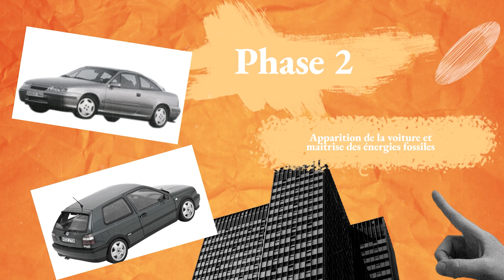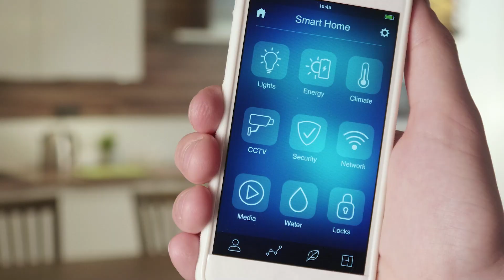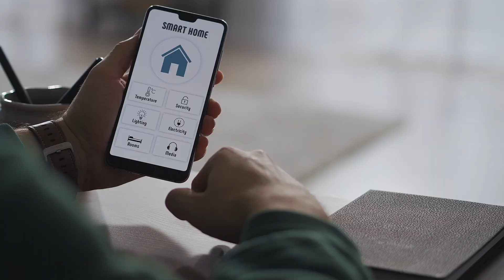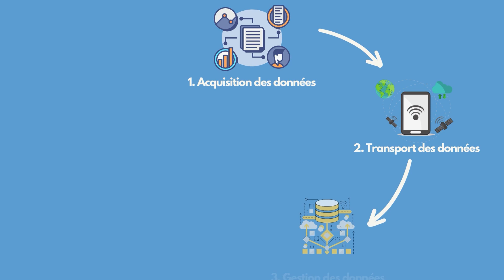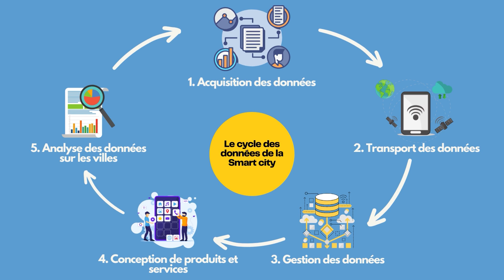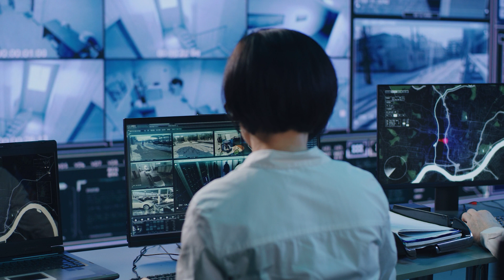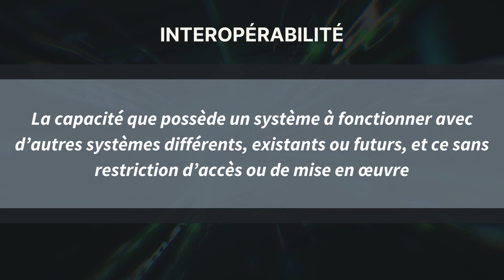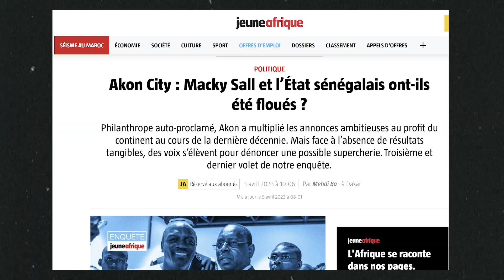La smart city : mythe ou réalité ?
Depuis une dizaine d’années déjà et avec l’essor des nouvelles technologies de l’information et de la communication, un mouvement s’est devéloppé au sein de différentes villes à travers le monde d’améliorer le quotidien des citadins via le recours à ces nouvelles technologies.

Que ce soit pour améliorer la manière dont on se déplace ou la façon de nous loger, la smart city, ville connectée et dopée aux nouvelles technologies, vise à fournir une nouvelle réponse aux besoins et aux attentes des habitants des villes. En théorie, ces villes du future proche de la science fiction portent de nombreuses promesses mais qu’en est-il vraiment ? Ces villes sont-elles de simples mythes ou les cités ou nous vivrons tous dans un futur pas si lointain ? C’est ce que nous tentons d’analyser dans cette vidéo.

00:00 Introduction
01:13 Générique
01:45 Chapitre 1 : Aux origines de la smart city, un concept ancien et ambitieux
07:01 Chapitre 2 : La structure des smart city, une combinaison entre intelligence collective et intelligence artificielle
10:46 Chapitre 3 : Les défis de la smart city
13:57 Conclusion : des ambitions folles mais peu de réussites pour le moment